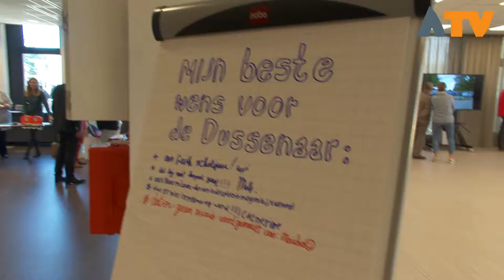Open dag bij MFA de Dussenaar - Altena TV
DUSSEN - Op zaterdag 23 september 2017 was het dan eindelijk zover, alle inwoners van Dussen en omstreken mochten een kijkje nemen in het nieuwe MFA. Op deze dag konden alle verenigingen die gebruik maken van het MFA zichzelf presenteren aan het publiek. Eerder deze week werd het MFA geopend voor genodigde